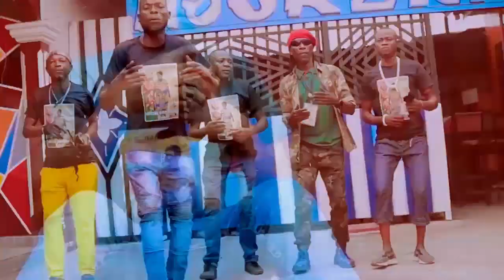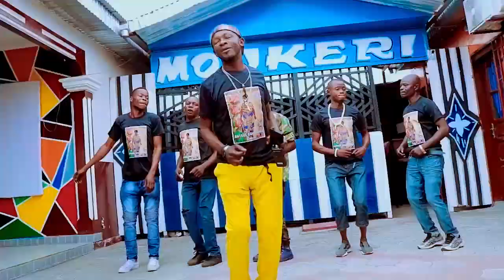Prophète djo Mambo (hommage à maman lembe Simonne) muntuta